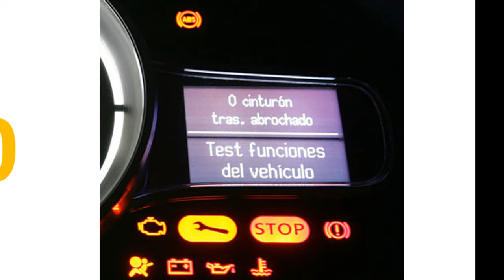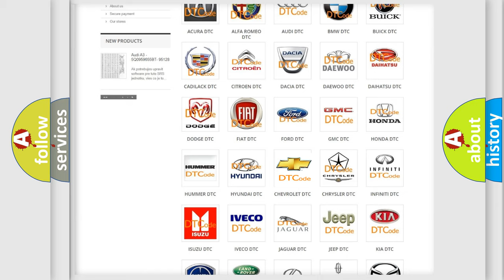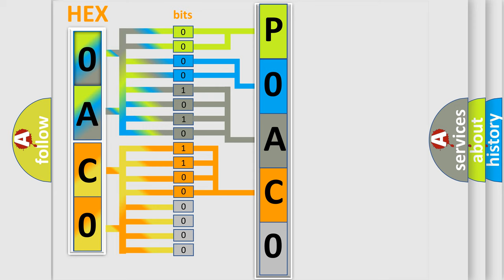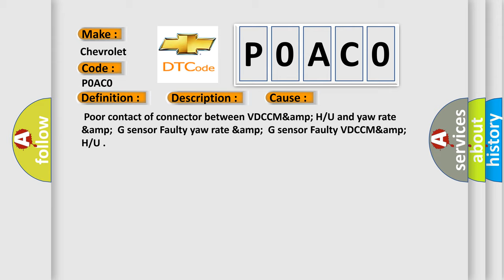DTC Chevrolet P0AC0 Short Explanation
Contents:
0:21 Basic DTC analysis according to OBD2 protocol standard.
1:48 Insight into programming
2:58 A diagnostically understandable description of the Diagnostic Trouble Code
3:05 Basic error definition

Make:
Chevrolet
Code:
P0AC0
Definition:
G Sensor Signal
Description:
Abnormal longitudinal G sensor output signal.Hill start assist does not operate.
Cause:
 Poor contact of connector between VDCCM&amp; H or U and yaw rate &amp;G sensor Faulty yaw rate &amp;G sensor Faulty VDCCM&amp; H or U